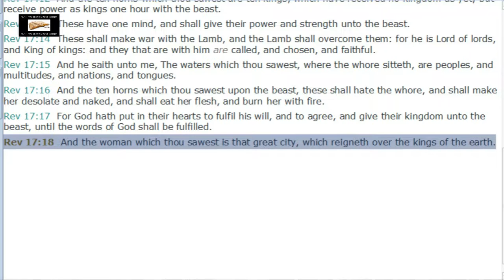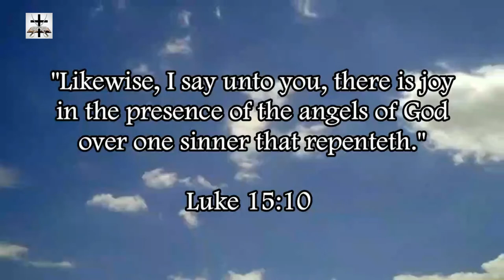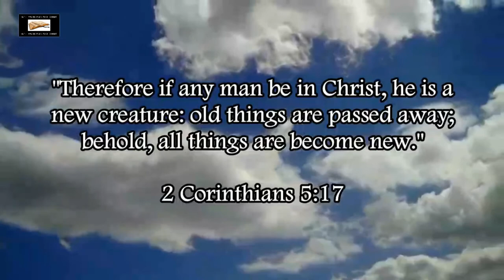Jesuit Joe Biden Showing His Jesuit-Catholic Allegiance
Jesuit Joe Biden has long shown who his loyalty is toward.

Revelation 17:18 (KJV) - “And the woman which thou sawest is that great city, which reigneth over the kings of the earth.”